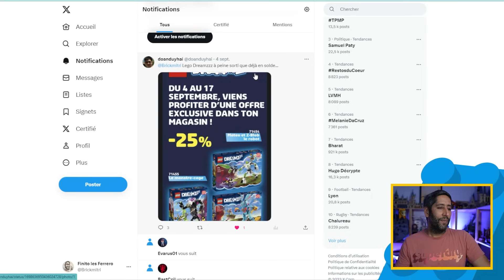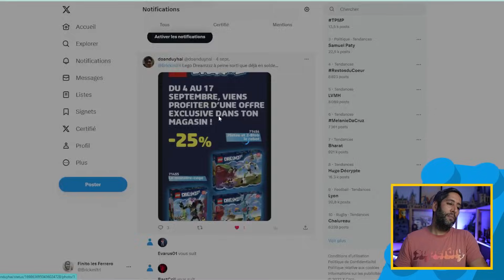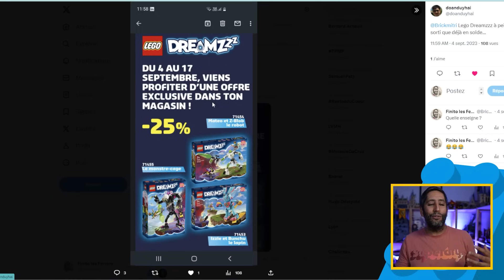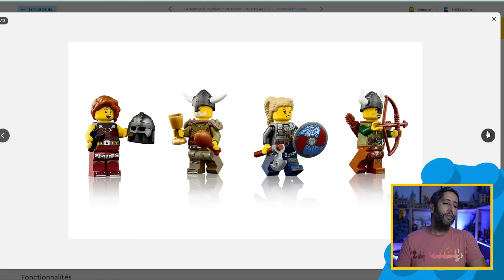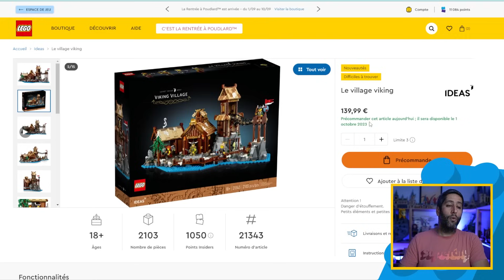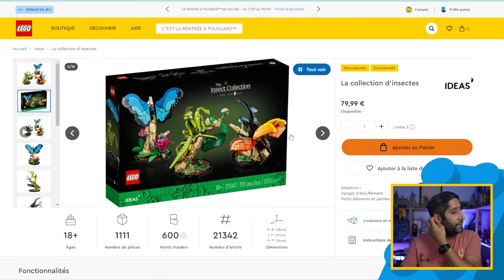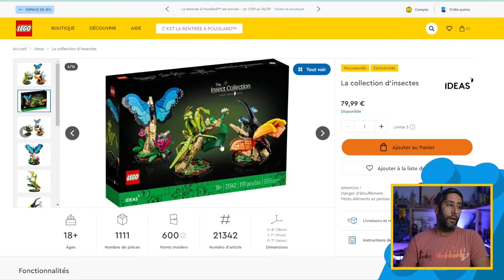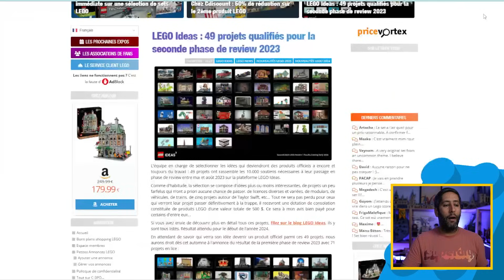LEGO DREAMZZ BRADES DANS LES CERTIFIED STORES? LE CONCORDE, LE VILLAGE VIKING et LEGO IDEAS MEHHH?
Du LEGO Dreamzzz déjà à -25% Les sorties du concorde, du village viking et encore une grosse fournée de LEGO Ideas : BA 217➡️Soutenir l’indépendance de la chaine en achetant vos LEGO 🧱 et choppe de la brique moins chère sur Mamazon

Chapitres :
00:00 Introduction
00:53 LEGO Dreamzzz bradé?
03:03 Le village viking
04:41 Le concorde
05:46 Les insectes
06:33 LEGO Ideas mehhhh!?
09:28 Conclusion